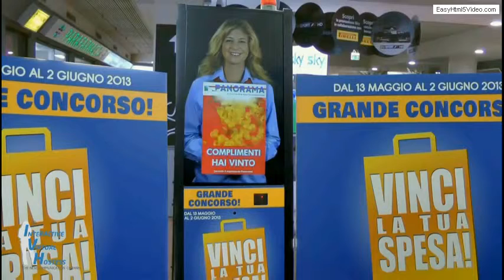068 virtual hostess 040 PROGETTO PANORAMA